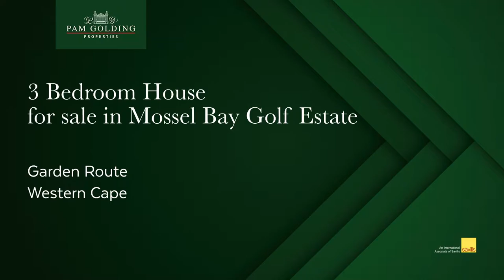3 bedroom house for sale in Mossel Bay Golf Estate | Pam Golding Properties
Breathtaing ViewsThis house offers 3 bedrooms, 2 bathrooms, a double garage, and an open kitchen/living area.Enjoy the lovely views of the Mossel Bay Golf Course and the ocean while having a braai on your balcony.Low maintenance face brick home.